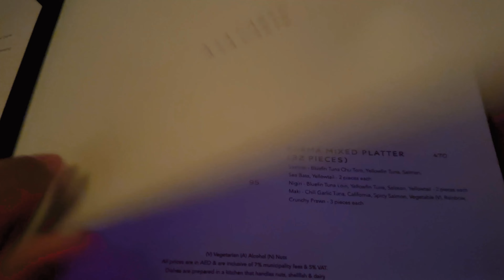Jet Skiing by Burj Al Arab, Dubai Fountain Show at Night, Dubai Mall & Karma Kafé - Vlog Day #4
Want to start a business in Dubai but not sure how? Start Your Business in Dubai With Handlr Zone - Apply

Welcome to the final day of my first 4 days in Dubai, UAE in 2023! In this video I go Jet Skiing with Friends Aqua, organised by Mayra Tours in Dubai. I take an evening walk around Dubai Mall, watch the incredible Dubai fountain show at night and say goodbye to Mr “Yeah Boy!” aka Phil, who accompanied me on my first 4 days in Dubai, before he had to fly back to London for work.

🎥 WATCH THIS NEXT:
Full 4 days & Dubai Travel tips from me + more on Dubai from starting a business, visa process and life in Dubai

⏱ CHAPTERS:
0:07 - Visit to Friends Aqua watersports in Umm Suqeim, near Jumeirah beach.
0:55 - First time Jet Skiing ever! Jet Skiing in the Arabian Gulf in Dubai to Burj Al Arab.
04:22 - Lunch at Dave’s Hot Chicken in Dubai Marina and walk back to the apartment.
05:15 - Sunset in Dubai Marina from the balcony of my apartment at Barcelo Residences before heading out.
05:24 - Night time drive through Downtown Dubai to Dubai Mall.
05:36 - Night time walk around Dubai Mall, fountains & Burj Khalifa.
06:18 - Dinner at Karma Kafé in Dubai’s Souk Al Bahar.
06:41 - Dubai fountain show and Burj Khalifa at night.
06:55 - What Dubai mall is like on a Saturday night, walking tour.
07:20 - Farewell Message from Phil

If you found this video helpful, I'd love it if you could show your support by giving it a Like, Subscribing to my channel, and sharing it with a couple of friends who might benefit from it too. Thank you for taking the time to watch!

WHAT YOU MIGHT NOT KNOW ABOUT ME
Hey there! I'm Aaron Henriques, a British entrepreneur, business investor, private pilot, and former police officer from London. For over a decade, I've operated remote service-based businesses, gaining expertise in leadership, strategic thinking, digital marketing and idea generation. Sharing my journey and lessons learned, I hope to help others succeed faster than I did. I hope this is useful for you or someone else you know!

This content is for general information only and does not constitute financial, legal, or other professional advice.